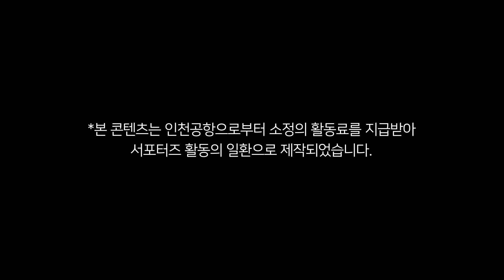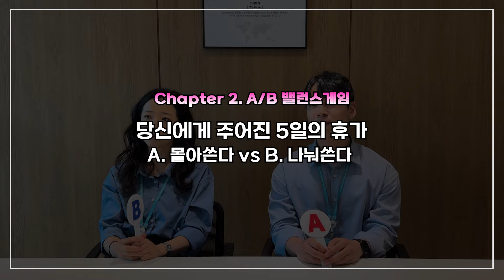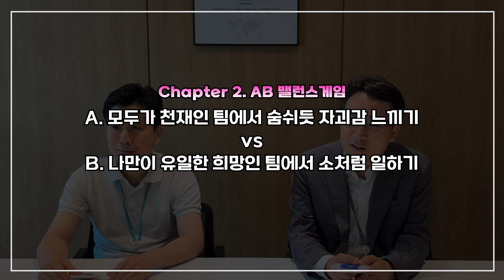[인천공항 SNS 서포터즈 4기] ⚡️출근은 다가와❗️아오-에❗️👽⚡️- "인천국제공항공사" ver. 직급별 직장인 공감자극 인터뷰💭🤓🎙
인천공항 SNS 서포터즈 4기 스토리헌터팀이 🩵인천국제공항공사 직원분들을 직급별로 탈탈 털어보았습니다〰️❗️
ox 양자택일부터 직장공감 밸런스게임,
그리고 인천국제공항공사에 대한 직원들의 솔직담백한 이야기까지✨

🩵인천국제공항공사의 웃음 가득한 인터뷰 현장이 궁금하시다면👀

[타임라인]
00:01 ~ 00:15 하이라이트
00:17 ~ 02:45 신입, 대리, 차/과장, 팀장 자기소개 (+팀 간략 소개)
02:45 ~ 04:54 O/X로 대답하기
04:55 ~ 08:07 A/B 밸런스게임
08:07 ~  12:47 인천국제공항공사직원에 대한 모든 것 파헤치기
12:47 ~ 14:31 우리 부서 자랑 TIME !
14:31 ~15:50 인천국제공항공사를 준비하는 사람들을 위한 꿀팁
15:50 ~ 17:41 인천국제공항공사에서 일하면 장점